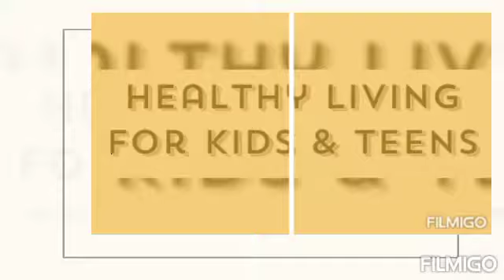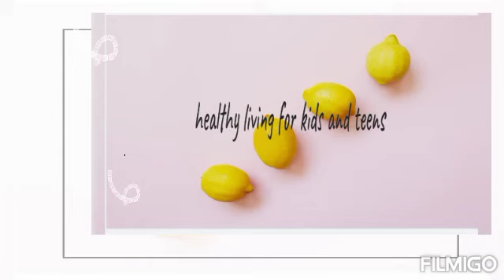four pepper chickpea pasta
I hope everyone enjoys this delicious pasta recipe to the song "lucky day", which is back thanks to a special request.
Hope you enjoy making this recipe!